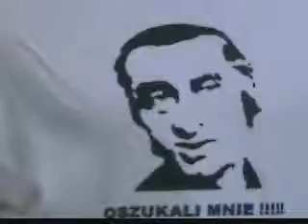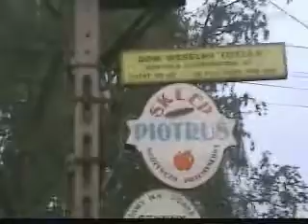Wymiana butelek by mi-haó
Wymiana butelek i późniejszy melanż:)